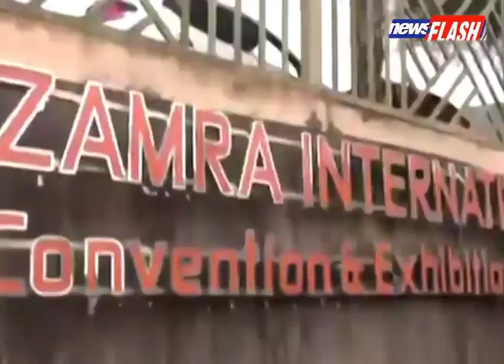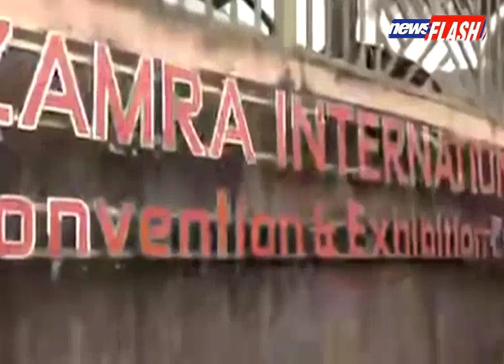केरल में सीरियल ब्लास्ट. भयानक मंजर शाह का CM को फोन फौरन भेजी ये टीमें